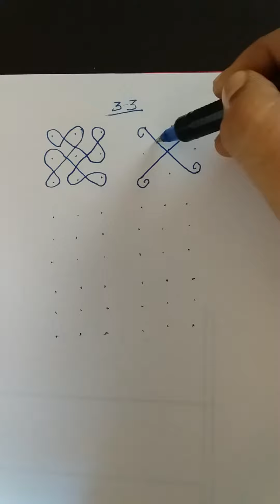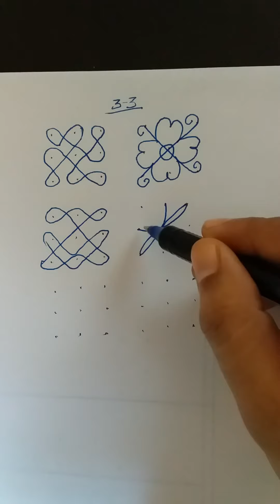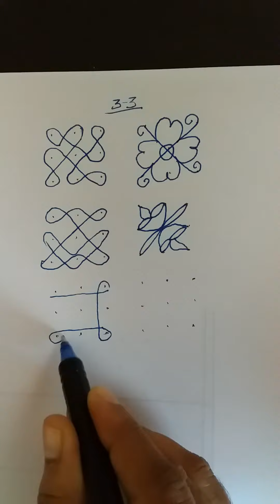3*3 simple and small kolam for beginners|ChittaraTheArt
rangoli dots - 3 to 3

Check out the below links for more Rangolis

Rangoli is a Hindu folk art. It is a creative expression of art. Rangoli patterns are created based on certain systems.Colors can be used to make the designs more fun and vibrant. It is both an auspicious and a preliminary necessity in any religious ritual.It makes the look of the house special, beautiful and unique.

This rangoli  channel provides the best collection of rangoli and frequent updates with new designs.
These designs include simple, easy and also tricky rangolis for daily purpose.
Children  can also learn rangoli with these simple  rangoli designs.